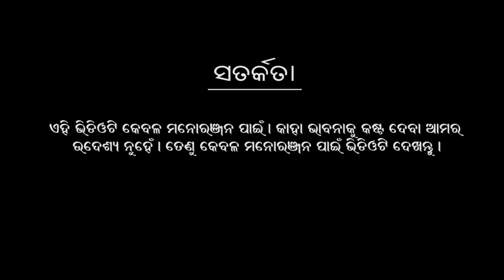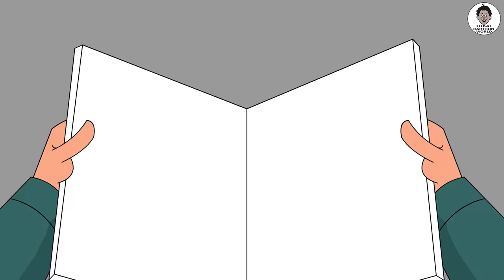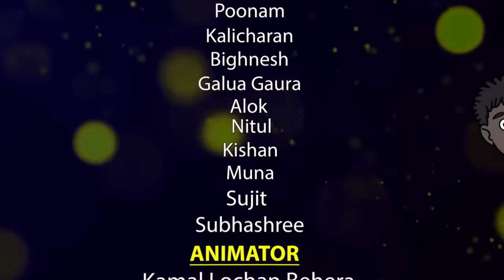Natia Comedy Part 296 || Bidyaran